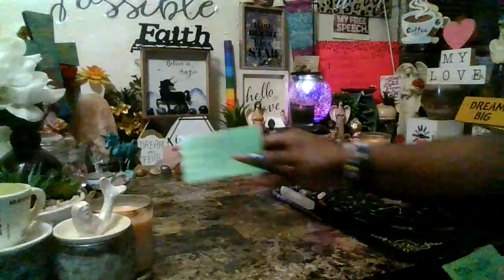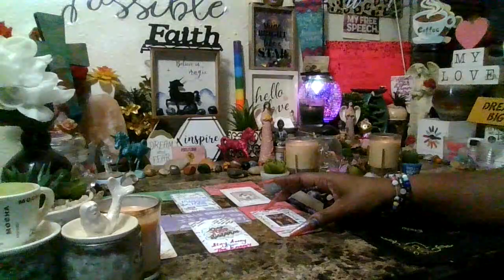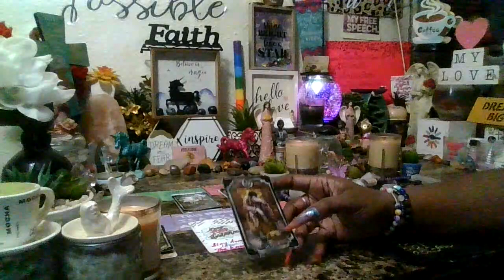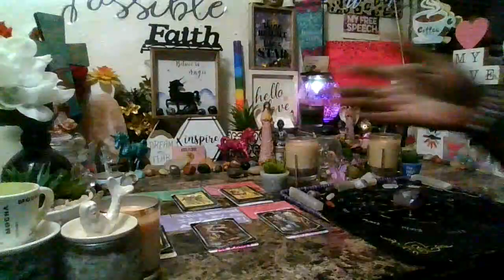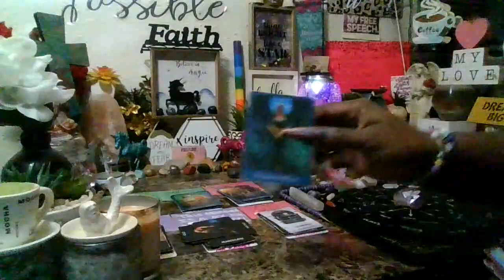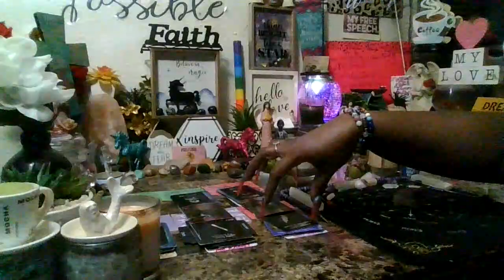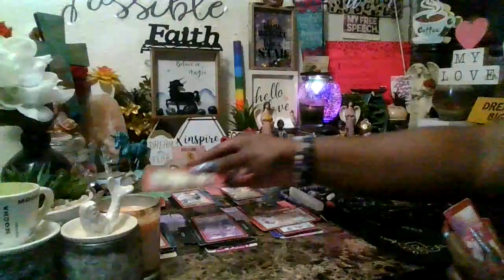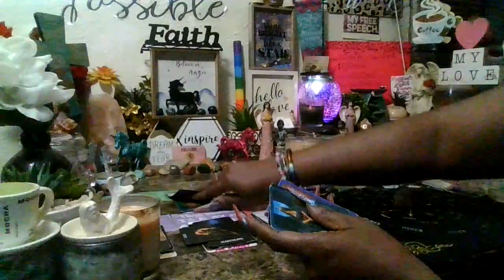Crazy Karmic Ex Lover